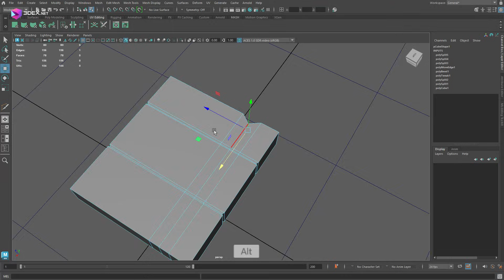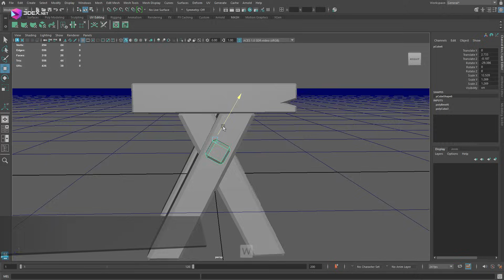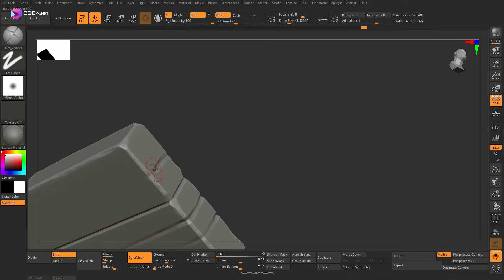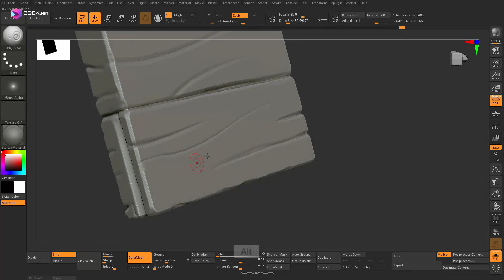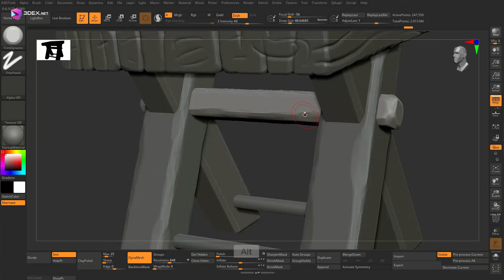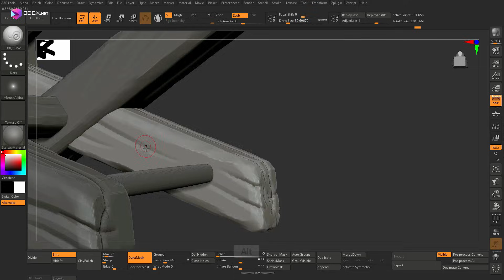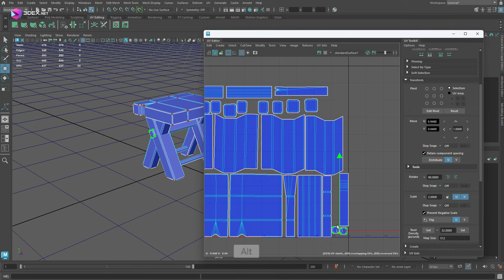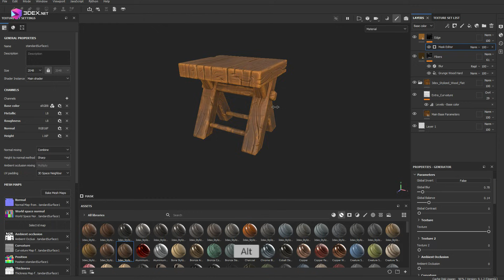Making a Stylized Table with Maya 2026, Zbrush, and Substance Painter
In this video, I take you through the full process of creating a stylized table 3d model using Maya 2026, ZBrush, and Substance Painter. This is a timelapse walkthrough of my entire workflow—from modeling and sculpting to UVs and final texturing.

Along the way, I also use my own custom ZBrush brushes for adding stylized detail and the 3DEx Stylized Smart Materials 3.0 pack for fast, high-quality texturing inside Substance Painter.

🎨 Tools Used:

Autodesk Maya 2026 (Modeling & UVs)

ZBrush (Sculpting & detailing)

Substance Painter (Baking & Texturing)

📩 Drop a comment if you have questions or want to suggest future assets